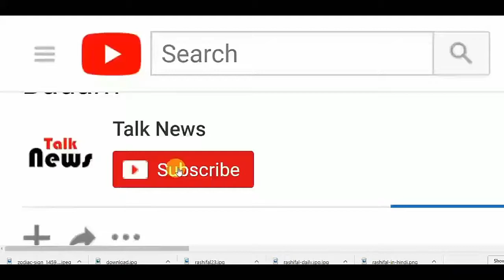बच्चों की सेहत के लिए बहुत फायदेमंद होता हैं अंडे